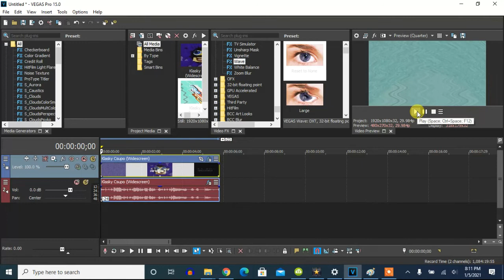How To Make Something Effect On Vegas Pro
Edited on Saturday, August 20, 2022, 1:59:00 am

Let's learn how to make Something effect on Vegas Pro.

How To Make Something:

1st: Channel Blend - RGB to BGR

2nd: Invert - (Default) or 100% Inversion

3rd: Wave - Something Part 1 to Something Part 2

First Keyframe: Something Part 1

First Keyframe: Something Part 2

(AudioFX)

-24

1st: ExpressFX Distortion - [Sys] Mangle

Effect by Lazy Butterfly

His Channel:
I can't show it to you because he closed it on May 4, 2018.

(REUPLOAD) Klasky Csupo in Something

How to make Something (REMAKE)

Upload Time: January 5, 2021, 8:46 pm